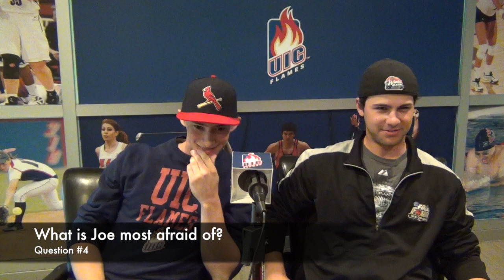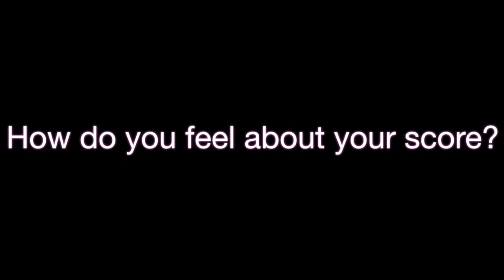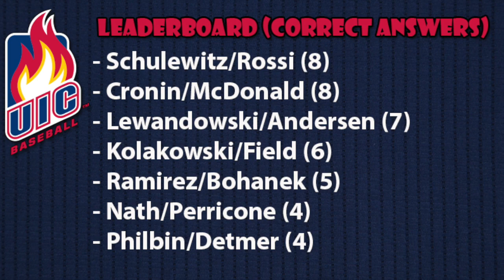UIC Baseball's Inside the Clubhouse Season 2 Episode 7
This episode features freshman Mitch Schulewitz and Joe Rossi.